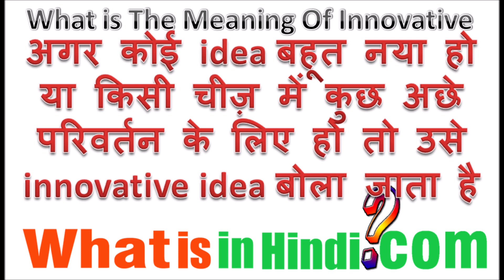Innovative का मतलब क्या होता है | What is the meaning of Innovative in Hindi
What is in Hindi me aapka swagat hai | Innovative का मतलब क्या होता है | What is the meaning of Innovative in Hindi | Innovative ka matlab kya hota hai

इनोवेशन का मतलब क्या होता है
इनोवेशन का हिंदी अर्थ
इनोवेटिव का हिंदी अर्थ
Innovative meaning in hindi
Innovation क्या है
व्हाट इस इनोवेशन इन हिंदी
Innovative meaning in English
Page navigation
innovation meaning in hindi sentence
innovative meaning in punjabi
financial innovation meaning in hindi
innovative thinking meaning in hindi
innovator meaning in hindi
innovative idea meaning in hindi
innovation ka matlab
innovative pronounce
innovative spell
innovation mean
inovative